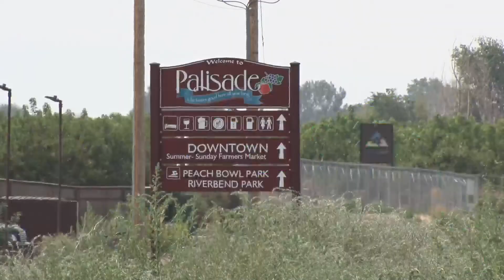Dispensary moving to the entrance of Palisade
The Happy Camper will be relocating to the entrance to Palisade.